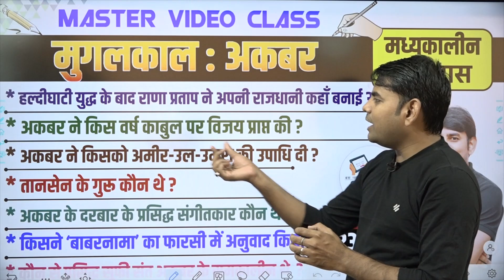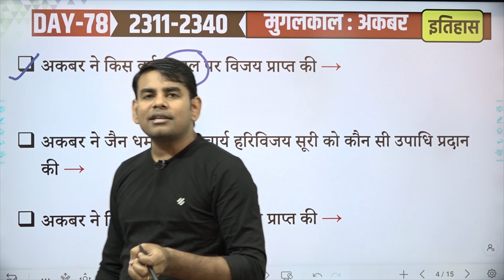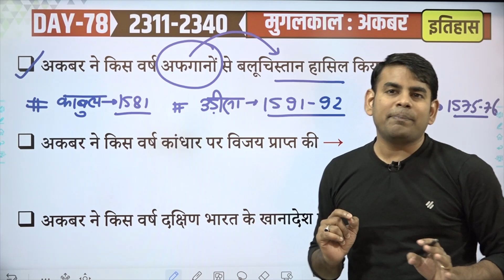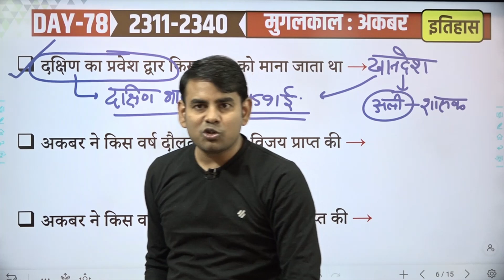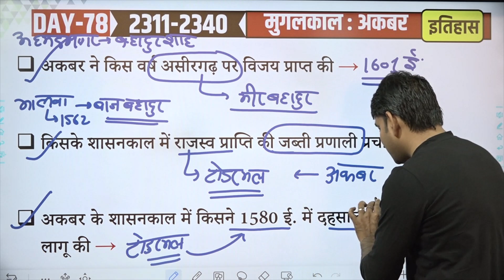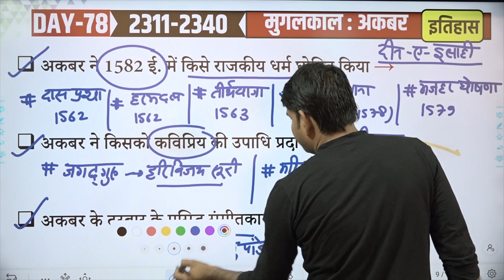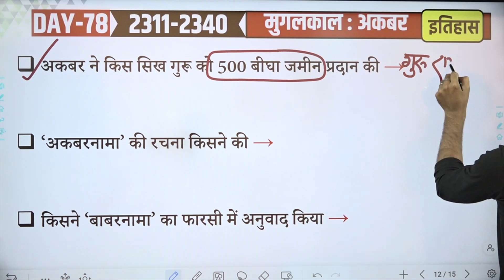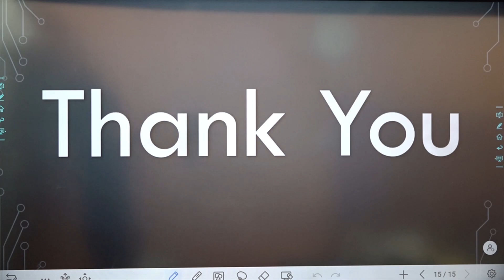78. अकबर से सम्बंधित प्रश्न | Akbar Complete History | Full Medieval History by Nitin Sir STUDY91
👉🏻 मध्यकालीन इतिहास की पूरी क्लास की PDF यहाँ से देखें –

2:38 हल्दीघाटी के युद्ध में मुगल सेना का नेतृत्व किसने किया →

4:23 हल्दीघाटी युद्ध के बाद राणा प्रताप ने अपनी राजधानी कहाँ बनाई →

5:12 अकबर ने किस वर्ष इबादतखाने की स्थापना करवाई →

7:04 अकबर ने किस वर्ष काबुल पर विजय प्राप्त की →

7:45 अकबर ने जैन धर्म के जैनाचार्य हरिविजय सूरी को कौन सी उपाधि प्रदान की →

8:32 अकबर ने किस वर्ष उड़ीसा पर विजय प्राप्त की →

10:34 अकबर ने किस वर्ष अफगानों से बलूचिस्तान हासिल किया →

12:21 अकबर ने किस वर्ष कांधार पर विजय प्राप्त की →

12:54 अकबर ने किस वर्ष दक्षिण भारत के खानादेश पर विजय प्राप्त की →

15:49 दक्षिण का प्रवेश द्वार किस स्थान को माना जाता था →

16:34 अकबर ने किस वर्ष दौलताबाद पर विजय प्राप्त की →

17:31अकबर ने किस वर्ष अहमदनगर पर विजय प्राप्त की →

19:26 अकबर ने किस वर्ष असीरगढ़ पर विजय प्राप्त की →

20:44 किसके शासनकाल में राजस्व प्राप्ति की जब्ती प्रणाली प्रचलित थी →

21:08 अकबर के शासनकाल मेंa किसने 1580 ई. में दहसाला बंदोबस्त व्यवस्था लागू की →

24:11 अकबर ने 1582 ई. में किसे राजकीय धर्म घोषित किया →

25:50 अकबर ने किसको कविप्रिय की उपाधि प्रदान की →

26:48 अकबर के दरबार के प्रसिद्ध संगीतकार कौन थे →

27:34 अकबर ने अपने नवरत्नों में से किसको कंठाभरण वाणीविलास की उपाधि दी →

28:22 तानसेन के गुरू कौन थे →

28:47 तानसेन की प्रमुख कृतियाँ हैं →

29:27 अकबर के दरबार के प्रसिद्ध चित्रकार कौन थे →

29:52 कौन सी प्रथा अकबर की शासन प्रणाली की प्रमुख विशेषता थी →

30:54 कौन  प्रसिद्ध सूफी संत अकबर के समकालीन थे →

31:36 अकबर ने किस सिख गुरू को 500 बीघा जमीन प्रदान की →

32:31 ‘अकबरनामा’ की रचना किसने की →

33:26 किसने ‘बाबरनामा’ का फारसी में अनुवाद किया →

34:30 अकबर ने किसको अमीर-उल-उमरा की उपाधि दी →

34:50 किस मुगल शासक ने ‘नुवाद विभाग’ की स्थापना की →

35:32 अकबर को कहाँ दफनाया गया था →

📛 हिंदी की पूरी Play List यहाँ से पढ़े: 💯